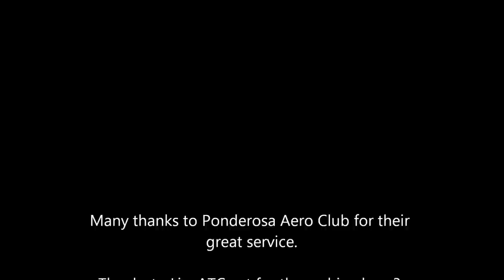Short-field & Soft-field practice at KMAN Nampa, ID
A series of landings & takeoffs in a Cessna 172N at Nampa Municipal Airport (KMAN), which is 14 miles west of Boise Airport (KBOI). Aircraft and instructor graciously provided by Ponderosa Aero Club, Boise, ID. At the end is the returning approach and landing at KBOI. Note: The ATC recording is offset due to time compression. Video taken with a GoPro Hero HD.